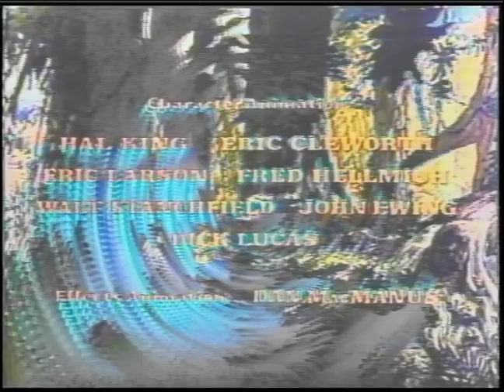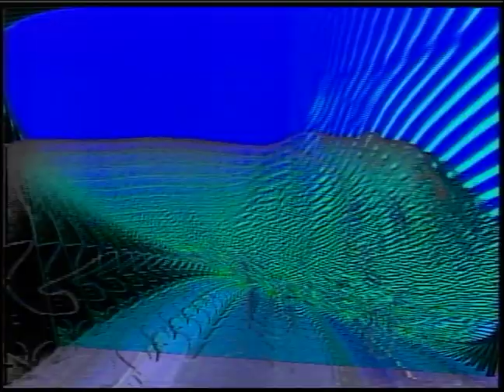Episode 57 - Crystal Static Transmissions, Live stream on twitch 4/18/24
"Crystal Static Transmissions", A BI WEEKLY STREAMING VIDEO ARTSHOW using a live vhs, as the source material, mixed in real time w/ circuit bent analog video gear. Live VJ'd by "Kyle The Saint" Tuesday on Twitch • Wednesdays on Youtube